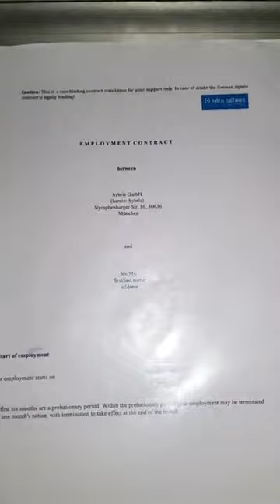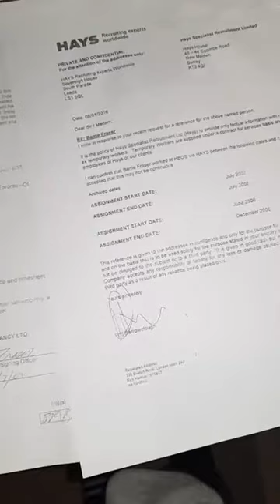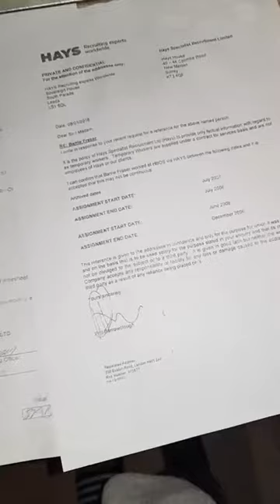ATTEMPTED MURDER OF INNOCENT MAN TO COVER POLITICAL CORRUPTION